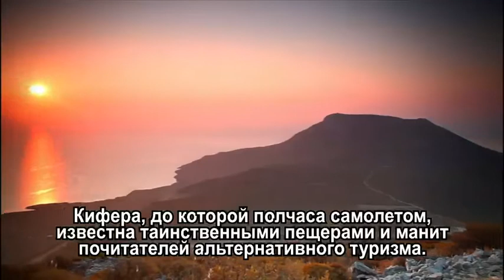Athens Attica's Islands